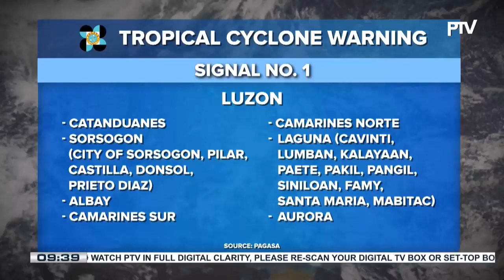TD AmangPH maintains strength as it traverses Camarines Sur, last spotted over the coastal...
TD AmangPH maintains strength as it traverses Camarines Sur, last spotted over the coastal waters of Sipocot